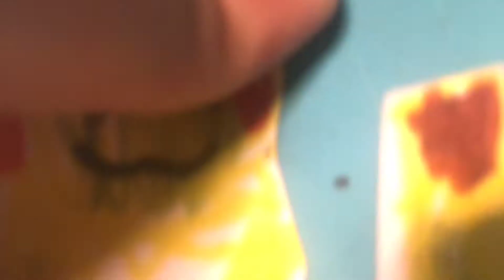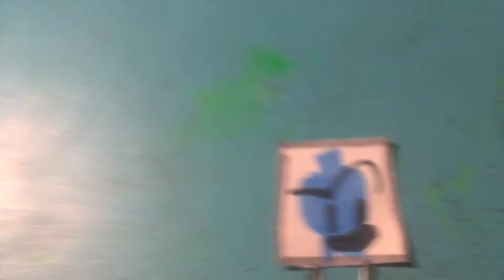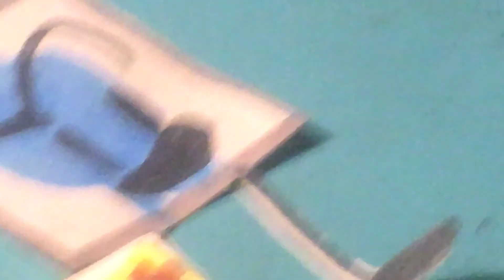Bft 3rd Challenge 3 The Pokémon is cringe